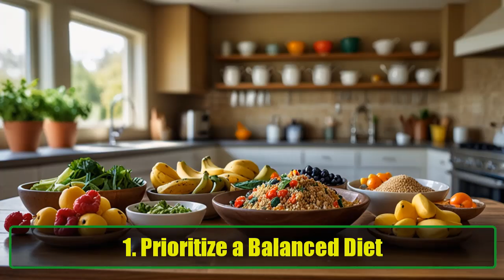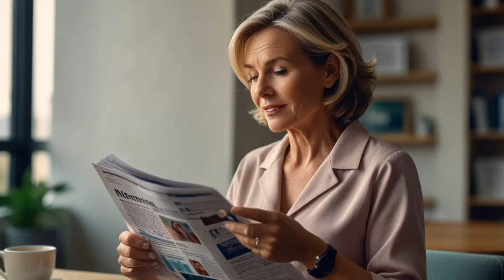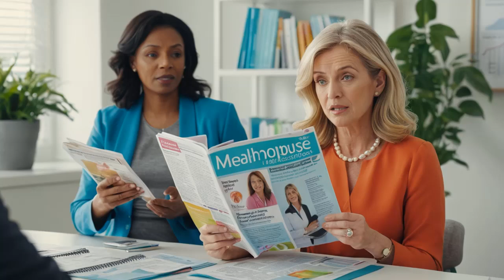Top Health Tips for Women Over 40 | Empower Your Health and Wellness Journey | Amazing Tips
In today’s video, we’re diving into "Top Health Tips for Women Over 40", where we’ll share essential advice and actionable strategies to help you thrive in your forties and beyond. As women age, their health needs change, and it’s crucial to adapt your lifestyle to ensure optimal well-being. Whether you’re seeking to improve your fitness, enhance your nutrition, or embrace mental wellness, we’ve got you covered!

In this video, you will discover:

The Importance of Regular Exercise
Learn why staying active is vital for maintaining strength, flexibility, and heart health. We’ll share effective workout routines tailored for women over 40, including strength training, yoga, and cardio options that can be easily incorporated into your daily life.

Nutrition for Longevity
Discover the key nutrients your body needs as you age, including calcium, vitamin D, and antioxidants. We’ll discuss how to create a balanced diet that fuels your body and supports your overall health, featuring delicious recipes and meal ideas.

Mental Health and Self-Care
Prioritizing mental wellness is just as important as physical health. We’ll explore mindfulness practices, stress management techniques, and the importance of social connections to help you maintain a positive mindset.

Understanding Hormonal Changes
As you approach menopause, your body undergoes significant hormonal changes. We’ll provide insights into what to expect and how to manage symptoms naturally, including lifestyle adjustments and dietary recommendations.

Prioritizing Preventive Care
Regular check-ups and screenings are essential for early detection of health issues. We’ll outline the recommended health screenings for women over 40 and explain how they can make a difference in your long-term health.

Building Healthy Habits
Change doesn’t happen overnight! We’ll share tips on how to set realistic health goals, stay motivated, and build sustainable habits that will support your health for years to come.

The Power of Hydration
Learn the importance of staying hydrated and how it affects your skin, energy levels, and overall health. We’ll provide practical tips for incorporating more fluids into your daily routine.

Embracing Body Positivity
Age brings wisdom and confidence. We’ll discuss the significance of body positivity and self-acceptance, encouraging you to love yourself at every stage of life.

Join us on this empowering journey as we explore these crucial health tips tailored specifically for women over 40.

Together, let’s embrace this wonderful stage of life with vitality and joy!